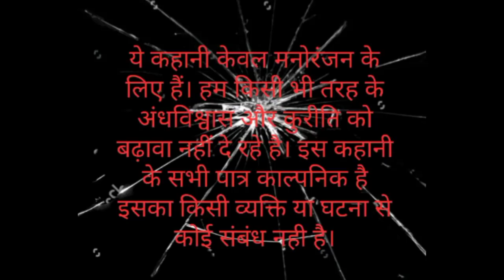काली डायन और रक्तपिशाचिनी || Dayan || Chalava || Dayan Horror Stories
In this video we will listen story of Kali dayan and raktpishachini.